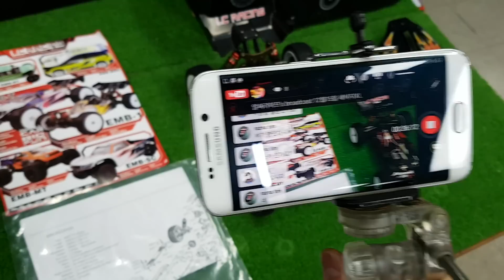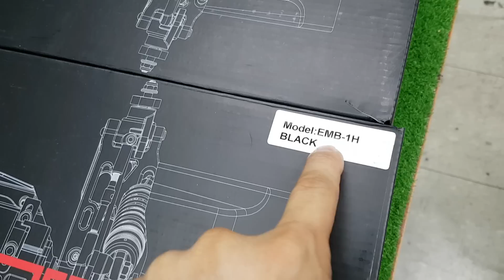알씨라이프 12월15일 미니버기의 갑!!! LC racing EMB-1 소개후 출고 하기 ^^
12월15일 미니버기의 갑!!! LC racing EMB-1 소개후 출고 하기 ^^ LC RACING 1/14 Mini Brushless Buggy (버기) 송수신기 미포함,도색완료 해당상품 ( 링크했어요!!